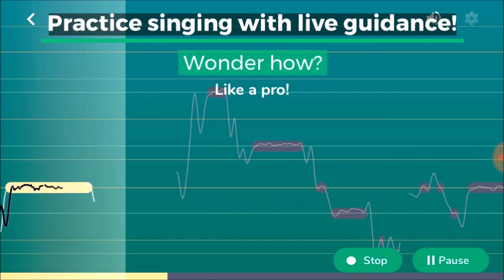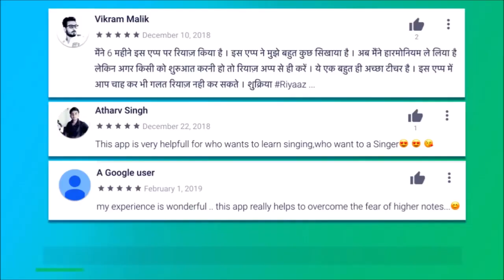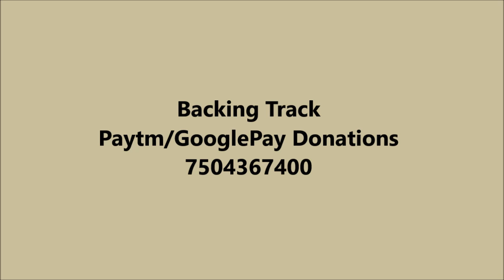Bella Ciao(Money Heist) - Unplugged Guitar Tabs | La Casa De Papel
Recommended Guitars

Juarez Acoustic Guitar - Blue (around rs2000)

Juarez Acoustic Guitar - Black (around rs2000)

Intern Acoustic Guitar (around rs2000)

Jixing Acoustic Guitar ( Around rs2000)

Kadence Guitar Bundle (around rs5000)

Yamaha F280 (around 6500)

Fender SA150 (Around rs7000)

Cort AD810 Bundle (Around rs9000)

Yamaha F310 Acoustic (around rs8000)

Fender FA115 Bundle (Around rs10,000)

Fender FA125 Guitar (Around rs10,000)

Guitar Accessories

Alice Strings

D' addario Strings

Recording Interface (Vault Ai22)